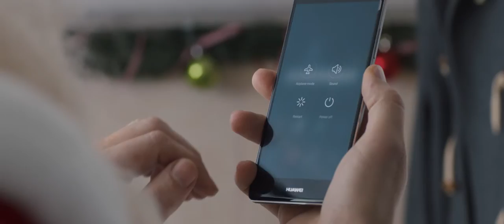Huawei short movie Lithuania 2015. Mantas Kalnietis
Klientam Huawei radīta Ziemassvētku īsfilma.

Aģentūra: Abnormal, Kaspars Eglītis
Gads: 2015